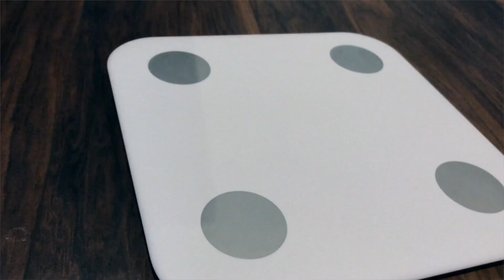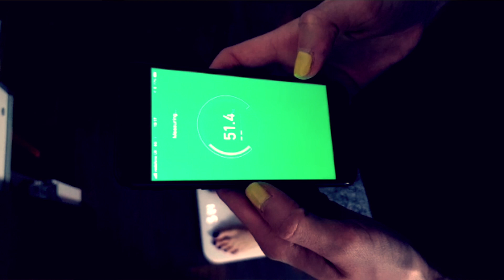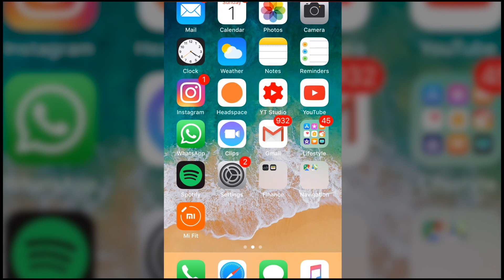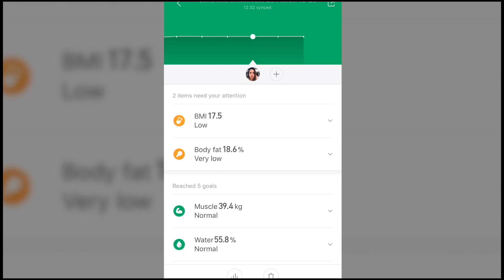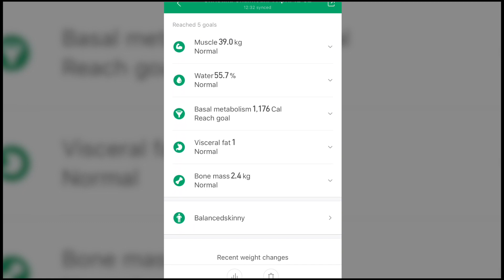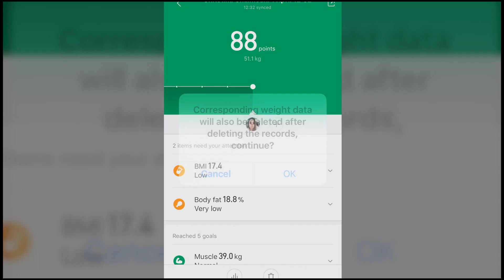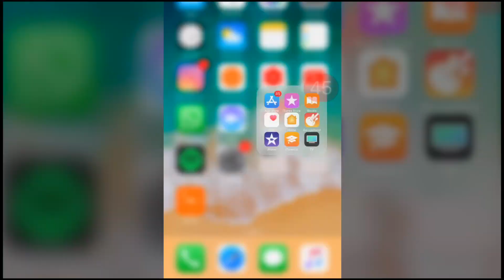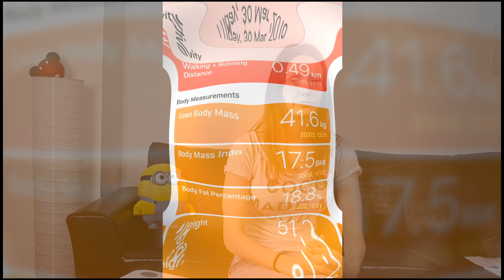XIaomi Mi Body Composition Scale (Διαγνωστική Ζυγαριά Σώματος) - Review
Σας ενδιαφέρει η υγεία σας? Μήπως θέλετε να χάσετε βάρος ή να παρακολουθείτε την πρόοδό σας στη διατροφή που σας έθεσε ο διατροφολόγος σας? Μήπως θέλετε να αυξήσετε τη μυική σας μάζα? Μήπως νιώθετε αφυδατωμένοι?

Αν ναι, αυτό το βίντεο είναι σίγουρα για εσάς! 😎

Παρακολουθείστε το βίντεο για να δείτε τι μπορεί να σας προσφέρει μία διαγνωστική ζυγαριά σώματος!🧐

This is a review of the XIaomi Mi Body Composition Scale.

FOLLOW ME ▹

MUSIC

This video was edited by Christina Chalmouki.